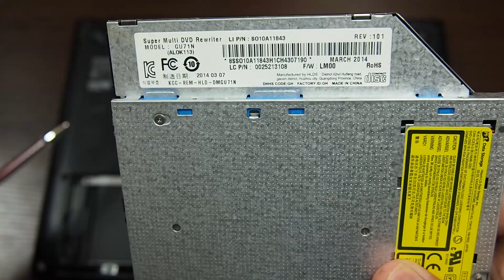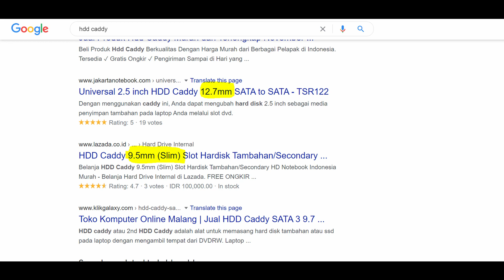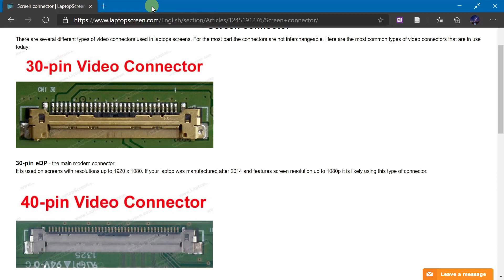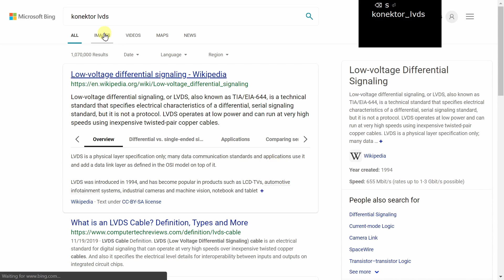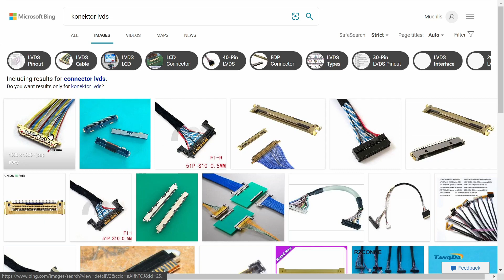[SO 03] Pengenalan Hardware Komputer / Laptop - Part #3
Pada kesempatan ini kita akan belajar mengenai komponen-komponen laptop.
Ini adalah video ketiga untuk matakuliah sistem operasi.

### Timestamps ###
0:00 Intro
0:37 Spesifikasi laptop yang akan dibuka
1:29 Solid State Drive (SSD) vs Hard disk biasa
2:33 Motherboard
3:15 Membersihkan kipas dan heatsink
5:24 RAM
6:15 DVD-ROM dan HDD caddy
7:22 WiFi dan Bluetooth
8:04 Konektor LCD laptop (eDP dan LVDS)
10:11 Penutup